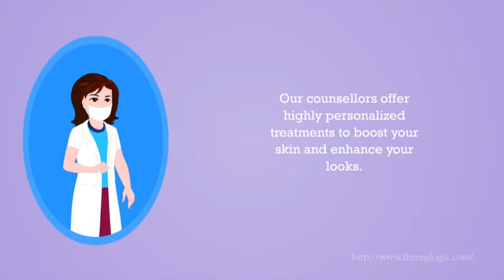Welcome to Clinic Dermatech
India's Leading Chain of Technology Based Beauty & Skin Care Clinic.